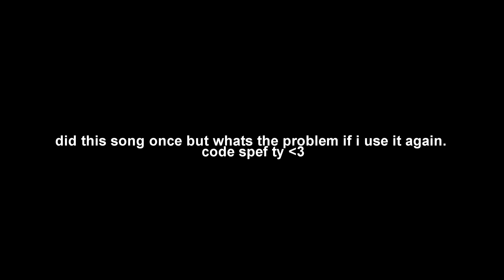Blueberry Faygo 🍇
►𝐒𝐮𝐩𝐩𝐨𝐫𝐭-𝐚-𝐂𝐫𝐞𝐚𝐭𝐨𝐫: Spef

►𝗣𝗖 𝗦𝗽𝗲𝗰𝘀 (𝐂𝐮𝐬𝐭𝐨𝐦 𝐁𝐮𝐢𝐥𝐭 𝐛𝐲 𝐦𝐞):
 - Ryzen 5 2600
 - 32GB 3200mhz Corsair Vengance RGB PRO RAM
 - AsRock B450 SteelLegend Motherboard
 - ASUS Dual RX580 8GB GPU
 - WD Blue 1TB 3D NAND M.2 SSD
 - 1TB HDD
 - Thermaltake Smart Pro RGB 850W Modular PSU
 - Thermaltake Lvl 20 MT ATX Case